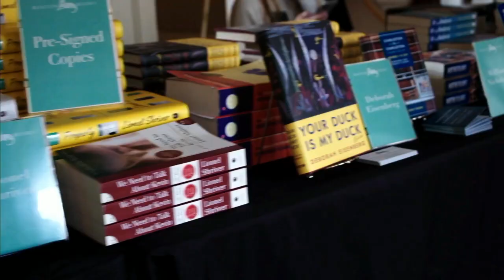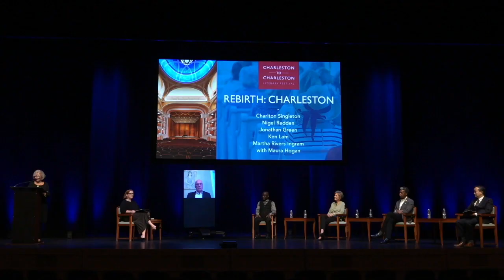Rebirth: Charleston w/N. Redden, J. Green, Martha Rivers Ingram, C. Singleton, K. Lamb, and M. Hogan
From the stage of the Charleston Gaillard Center, a distinguished panel of the Lowcountry’s cultural leaders and influencers will address the challenges of 2020, and aspirations for the future, but with a particular focus on the Lowcountry and its vibrant and important cultural community. Rebirth: Charleston will include the following panelists: internationally acclaimed artist Jonathan Green; Ken Lam, Music Director of the Charleston Symphony since 2015; Nigel Redden, General Director of Spoleto Festival USA, who has been a major contributor to Charleston’s cultural renaissance during his 35-year affiliation with Spoleto; Martha Rivers Ingram, business executive, entrepreneur, philanthropist and patron of the arts; and Grammy Award-winning musician Charlton Singleton, co-founder of the Charleston Jazz Orchestra, founding member of Ranky Tanky, and Artist-in-Residence at the Charleston Gaillard Center. Maura Hogan, the arts critic for The Post & Courier, will moderate the discussion. These speakers have been selected to represent the diverse and vibrant interests of Charleston’s cultural community.

This event has been brought to you with the generous support of The Charleston Gaillard Center, The Gaillard Performance Hall Foundation, and Sen. Tom Taft.